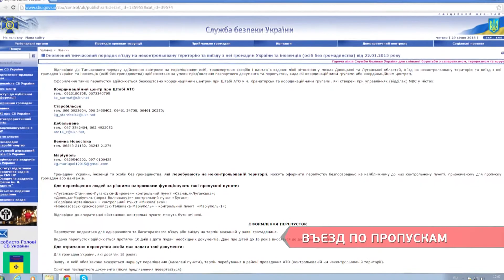Въезд по пропускам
Вход по пропускам. Обычным гражданам попасть в зону АТО становится все сложнее. Без специального пропуска жителям Донбасса в родные города въезд запрещен. Об условиях получения документа расскажет Ольга Китик.